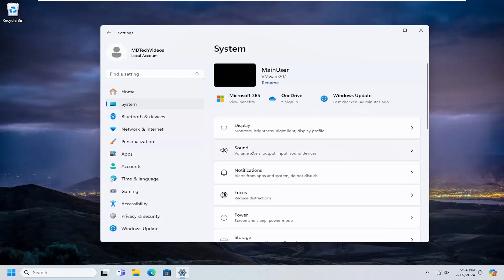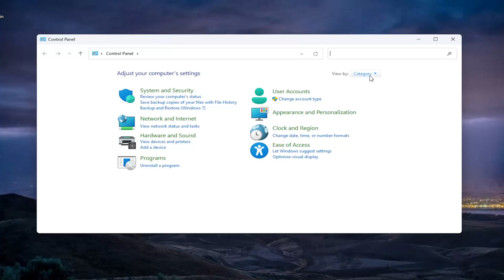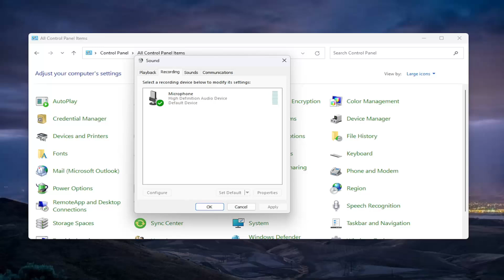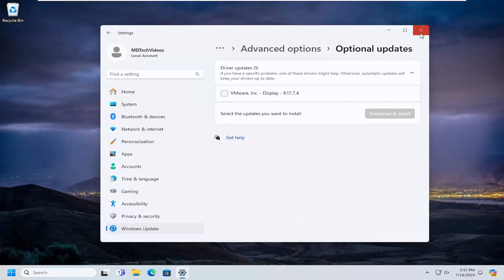Microphone Not Working Windows 10/11 Realtek HD Audio - Microphone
After a major upgrade or an update, Windows users sometimes face an issue with the Realtek microphone, which tends to malfunction. Many people use audio drivers made by Realtek, and Windows users find it frustrating when this device breaks down. Not to worry, given below is everything you need to know to solve the Realtek microphone not working issue.

This tutorial will share suggestions, including basic troubleshooting to fix the problem of the Realtek microphone not working in Windows.